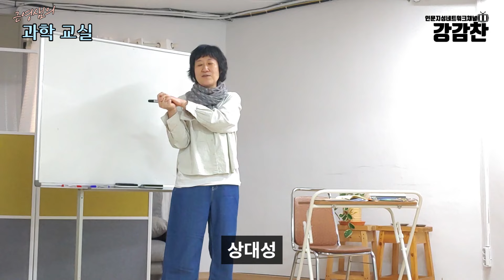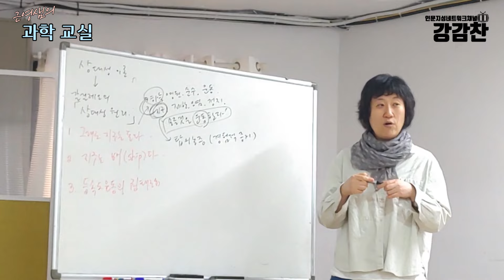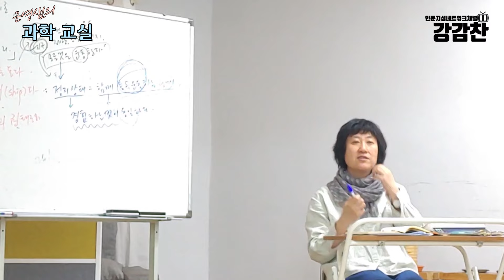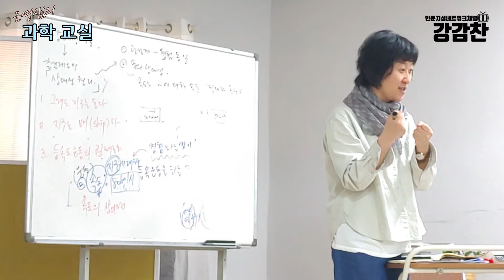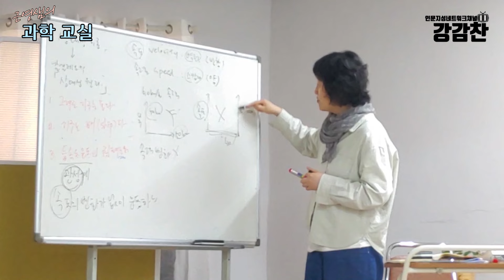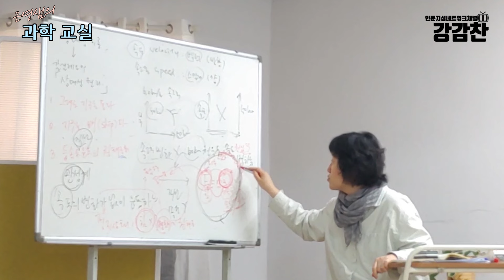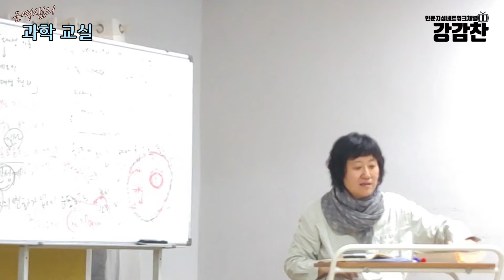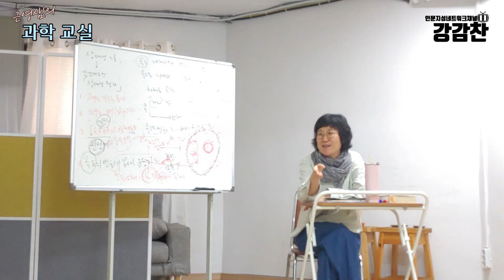[근사한 토크] 근영샘의 과학교실 9화│활력과 존재감을 만드는 가장 쉬운 방법은? 속도 바꾸기 (feat. 특수 상대성 이론)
[근사한 토크]는 근영샘의 사이언스 토크를 모두 모았습니다!
근영샘의 과학교실 9화에서는 특수 상대성 이론을 배우며
활력과 존재감을 만드는 방법을 알아봅니다

*이 영상는 23년 4월 20일 글공방 나루_SNS스쿨에서 진행된 강의의 편집본입니다.